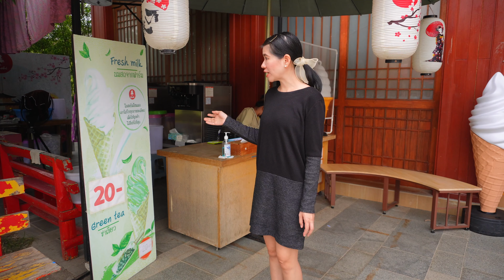ชอบที่จะเที่ยว ชอบที่จะกิน EP11 l "ฮิโนกิแลนด์"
🇯🇵🎌🏯🗾👹👺🎏🎍🎎🎋🏮"ฮิโนกิแลนด์" (Hinoki land)…ดินแดนญี่ปุ่นแห่งประเทศไทย!!! 🇯🇵🇹🇭🇯🇵🇹🇭🇯🇵🇹🇭

🇯🇵🎌🏯🗾👹👺🎏🎍🎎🎋🏮”ชอบที่จะเที่ยว ชอบที่จะกิน”ขอแนะนำ"ฮิโนกิแลนด์"ตั้งอยู่ที่ อ.ไชยปราการ จ.เชียงใหม่นะครับ "ฮิโนกิแลนด์"เป็นสถานที่ท่องเที่ยวที่สวยงามมากๆที่มีชื่อเสียงแห่งหนึ่งของ จ.เชียงใหม่เลยนะครับ ด้วยคอนเซ็ปท์หลักของที่นี่คือการสร้างเมืองญี่ปุ่นจำลองขึ้นมา ซึ่งต้องบอกเลยว่าทั้งสถาปัตยกรรมต่างๆ ทุกรายละเอียดการตกแต่งและบรรยากาศโดยรวมของที่นี่คือให้อารมณ์เหมือนเราอยู่ที่ประเทศญี่ปุ่นจริงๆเลยนะครับ เหมือนมากๆครับ 🇯🇵❤️☺️

👁⛰🏞🎋🎎🇯🇵🎌📸…ถ้ามองไปรอบๆ"ฮิโนกิแลนด์"นั้นมีบรรยากาศวิวธรรมชาติที่ถือว่าสวยงามลงตัวมากๆเลยนะครับ เราจะได้เห็นวิวดอยที่สลับกันอย่างสวยงามมากๆ
…ส่วนเรื่องการถ่ายรูปถ้ามาที่นี่บอกเลยว่าอยู่ได้ทั้งวันแน่นอนครับ! เพราะ"ฮิโนกิแลนด์"นั้นมีมุมถ่ายรูปสวยๆเยอะมากๆ อยู่ที่นี่ให้อารมณ์เหมือนเราโดนต้องมนต์เลยครับ555 คือมุมไหนก็สวยจริงๆ เป็นอีกหนึ่งสถานที่ที่ผมรู้สึกว่าถ่ายรูปได้สนุกมากๆเลยครับ ❤️📸

👨‍👩‍👦🇯🇵🎌🏯🗾👹👺🎏🎍🎎🎋🏮…สุดท้ายแล้วต้องบอกก่อนว่านี่คือครั้งแรกของพวกเราตระกูลฮาที่ได้มา"ฮิโนกิแลนด์" (Hinoki land)เลยนะครับ มาแล้วรู้สึกประทับใจมากๆทั้งความยิ่งใหญ่ ความสวยงามทุกๆรายละเอียดของที่นี่คือดีงามจริงๆ และอีกหนึ่งอย่างที่เราประทับใจมากๆคือสถานที่แห่งนี้สะอาดมากๆไม่เจอขยะเรี่ยราดเลยครับ สุดยอดมากครับ …ขอแนะนำเลยครับถ้ามีโอกาสได้มาเที่ยว จ.เชียงใหม่ อย่าลืมแวะไปชมดินแดนญี่ปุ่นที่ "ฮิโนกิแลนด์" (Hinoki land) กันนะครับ รับประกันว่าจะประทับใจมากๆเหมือนพวกเราแน่นอนครับผม 👨‍👩‍👦😊❤️🇯🇵🇯🇵🇯🇵🇯🇵🇯🇵🇯🇵🇯🇵

⏰ "ฮิโนกิแลนด์" (Hinoki land) เปิดทุกวัน เวลา 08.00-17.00 น.

📬สถานที่ตั้ง อ.ไชยปราการ จ.เชียงใหม่ หรือ📍ปักหมุดว่า"ฮิโนกิแลนด์"

...อยากให้เรารีวิวถ่ายรูปบอกเราได้ คาเฟ่ ร้านกาแฟ ร้านอาหาร ที่พักโรงแรม ร้านค้า สินค้า อาหาร เครื่องอุปโภคบริโภค และอื่นๆ ติดต่อได้ทางเพจ"ชอบที่จะเที่ยว ชอบที่จะกิน"หรือโทร